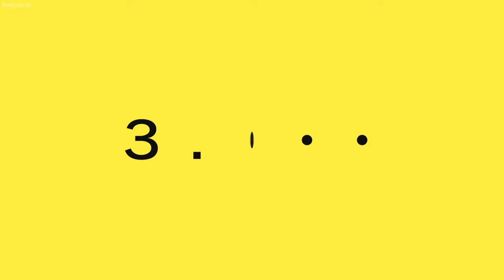Its Tits Day!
Sauce: Miss Kobayashi's Dragon Maid S

Thanks for watching guys and make sure to like and subscribe if you like the video, i would be really happy if you guys subscribe to my channel because im currently aiming for 100 subs, HOPE ME LUCK!

and also Have a good day everyone!